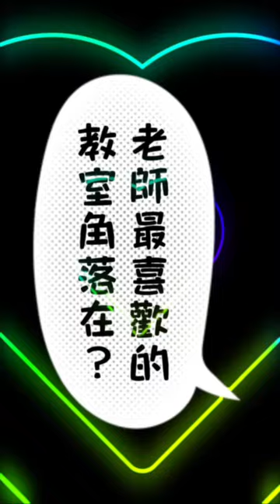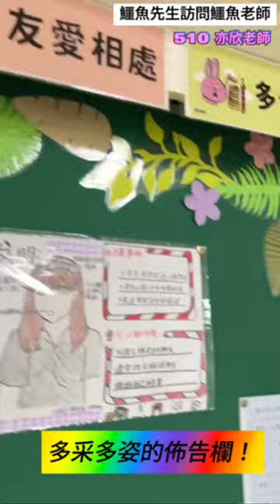仁愛國小高年級亦欣老師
謝謝亦欣老師給鱷魚先生入班機會😀